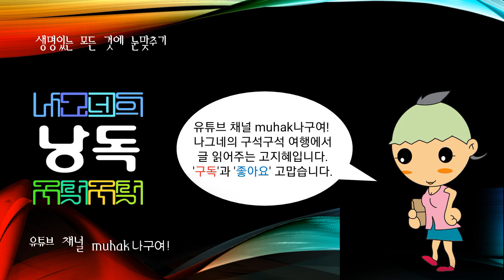세계의 강江,river,河川, 쿠퍼강